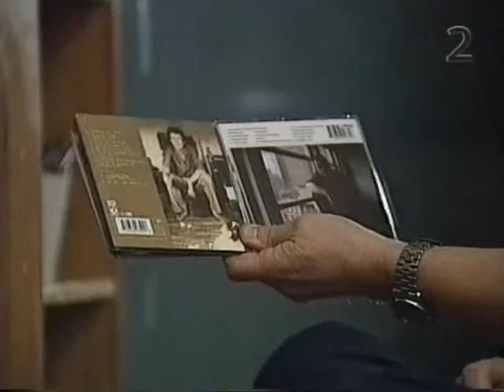Ulf Lundell Musikbyrån 2 feb 2001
Ulf Lundell Musikbyrån 2 feb 2001 Last 20 sec cut due to that the tape ended  From VHS master tape